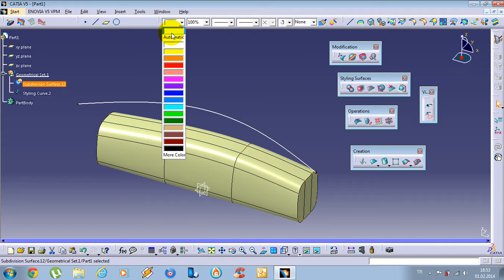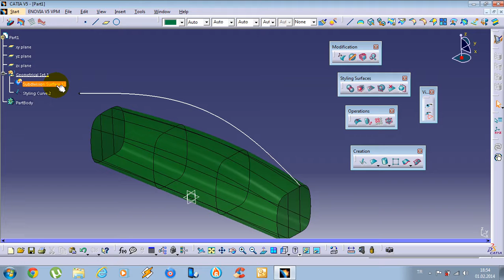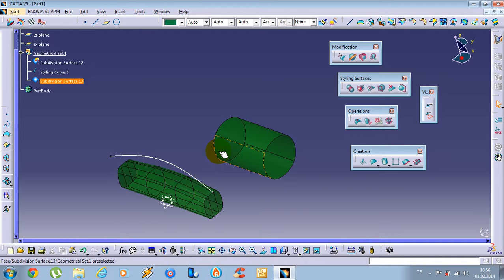CATIA Imagine & Shape Tutorial - 13